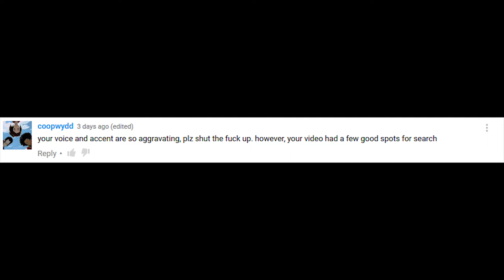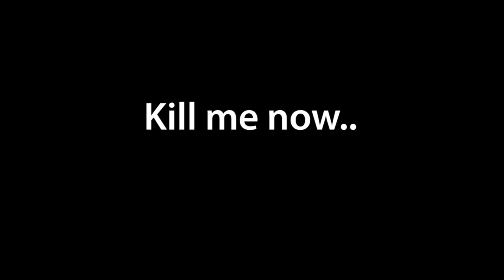[Tips n Tricks] How to Ruin | Call of Duty Black Ops 3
Welcome to a video on how to Ruin Call of Duty with a weapon called the gravity spikes.